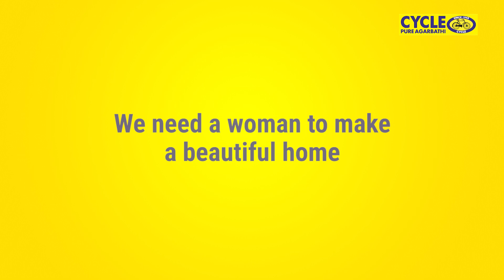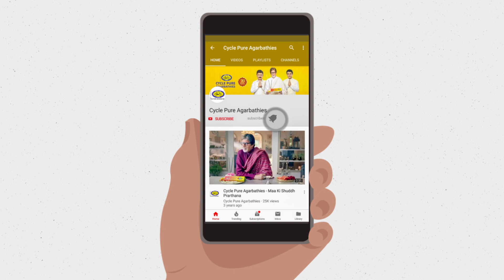International Day of Women and Girls in Science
International Day of Women and Girls in Science is celebrated every year on the 11th day of February to recognize the role played by Women and Girls in science and technology.

Woman – the bearer, the nurturer, the one that runs the world… let us pledge to bring science closer to our girl children and women. For it is they that apply it the most, for it is they that have their prayers and hearts filled with our success and happiness.

Happy International Day of Women and Girls in Science.